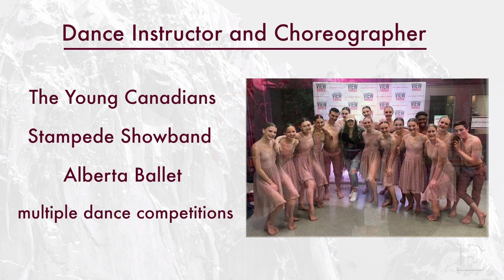Rylee Fieldstone 2020 Edge School CLIMB Award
Rylee Fieldstone has been dancing since the age of three and trained competitively for 15 years in numerous disciplines under the direction of Edge School’s Artisitic Director, Cyndi Scott. Rylee has trained in many different syllabuses including ADAPT and RAD, and held many titles from various competitions across North America. She has performed at the Jimmy Slyde Institute, and three different shows as a member of the O2 Dance Company. Rylee has since found her way back to Edge as a dance instructor and choreographer for Edge School and Edge Studios. She has received numerous awards and recognition for her choreography, and most recently was one of three choreographers chosen from North America to workshop a piece on company dancers as part of Alberta Ballet’s Summer Creation Project.